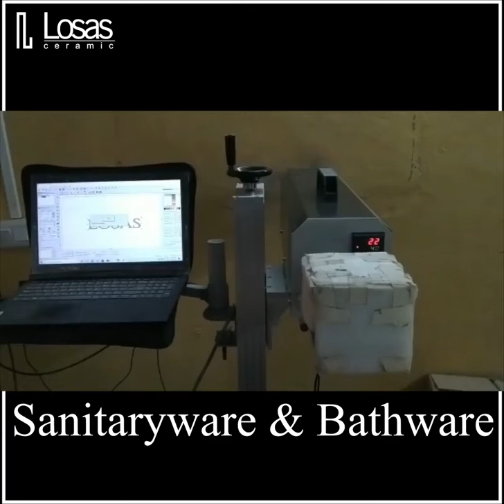laser print on sanitaryware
LOSAS CERAMIC
SANITARYWARE

-One Piece
-Wall Hung
-Water Closet
-Wash Basin
-Wash Basin With Pedestal
-Pan and Urinal
-Tabletop
-One Piece Basin
-Vitrossa set
-Printed & Double Color

" Feel Luxury, Feel Losas"

For More Details:
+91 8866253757